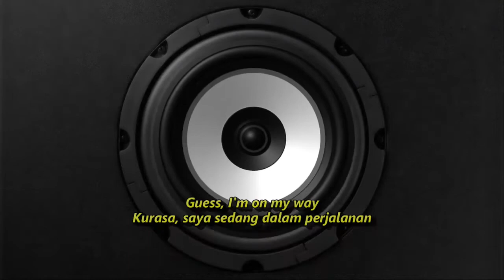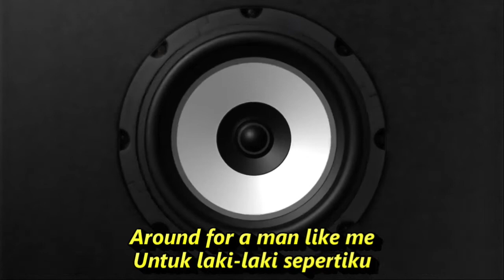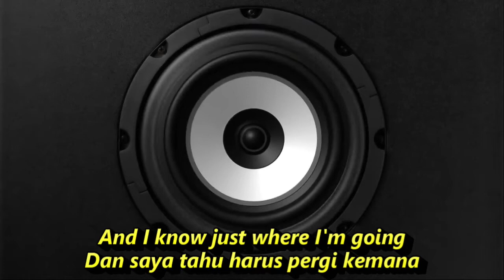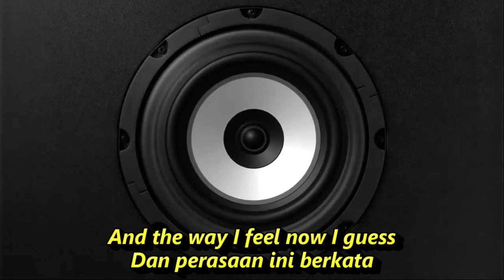STUCK ON YOU LAGU Stuck on You - Lionel Richie (cover by Chlara) NOSTALGIA SONG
STUCK ON YOU LAGU Stuck on You - Lionel Richie (cover by Chlara)
Terpikat akanmu
I've got this feeling down Deep in my soul
Kudapati perasaan ini Jauh didalam jiwaku
That I just can't lose
Sulit rasanya kulepas
Guess, I'm on my way
Kurasa, saya sedang dalam perjalanan
Needed a friend
Kubutuh seorang teman
And the way I feel now I guess
Dan perasaan ini berkata
I'll be with you till the end
Aku akan bersamamu hingga final waktu
Mighty glad you stayed
Aku bahagia kamu disini

Aku terpikat akanmu
Been a fool too long I guess
Aku sudah dibodohi terlalu lama
It's time for me to come on home
Sudah saatnya bagiku 'tuk pulang
So hard to see That a woman like you could wait
Sulit kupercaya Wanita sepertimu mau menunggu

Around for a man like me
Untuk laki-laki sepertiku

Aku berangkat dengan kereta malam besok
And I know just where I'm going
Dan saya tahu harus pergi kemana
I've packed up my troubles
Kukemas masalahku
And I've thrown them all away
Dan kubuang mereka jauh - jauh
Because this time little darling
Karena sekarang, sayangku
I'm coming home to stay
Aku pulang untuk tinggal

Terpikat akanmu
I've got this feeling down
Kudapati perasaan ini
Deep in my soul
Jauh didalam jiwaku
Sulit rasanya kulepas
Needed a friend
Kubutuh seorang teman